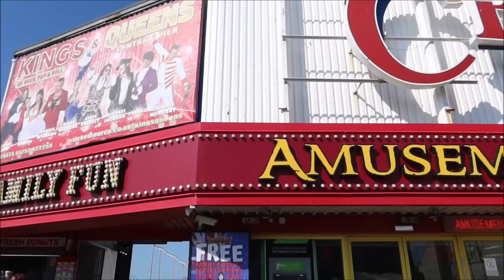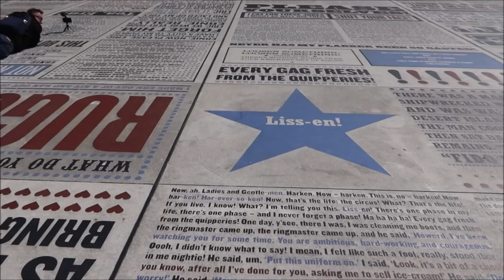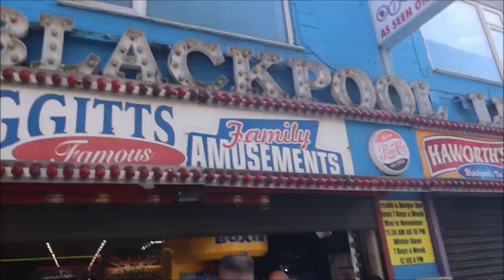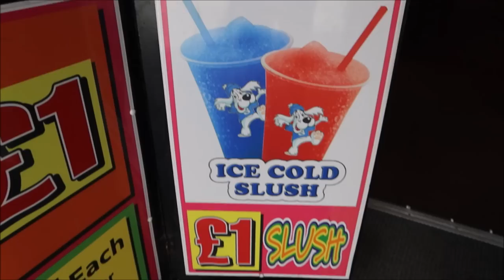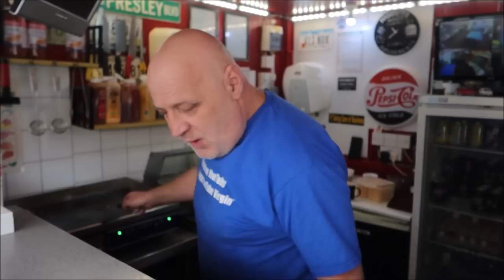BLACKPOOL'S FAMOUS £1 BURGER. THE SHOCKING TRUTH ! Is it REALLY worth the MONEY?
We were SHOCKED at the Quality of the Burger & Onions for £1. The cheapest meal in Blackpool.
HIGGITTS LAS VEGAS AMUSEMENTS & BURGER BAR in Blackpool. Also sells Spam Burger, Hot dog, and slush puppies also at £1. Two tea, or coffee for £1.80. Blackpool Bargains at their best. So next time you are in Blackpool be sure to visit Higgitts on Dale street opposite the Blackpool Central Pier.

We hope you enjoyed the movie. if so, please share with all your friends, & family.

Why not follow us on the links below ?